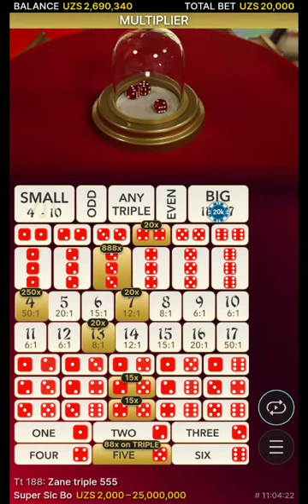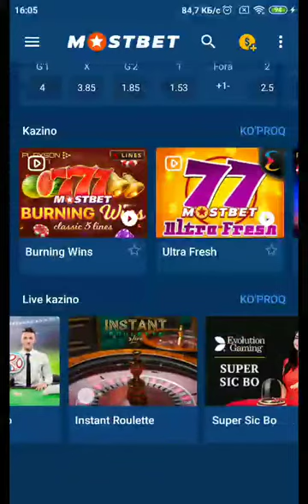MOSTBET LIVE KAZINODAGI SUPER SIC BO OYINIDA YUTISH HAMMASI FAQAT TAVAKKAL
Like bosing obuna bo'ling va bizni qo'llab-quvvatlang